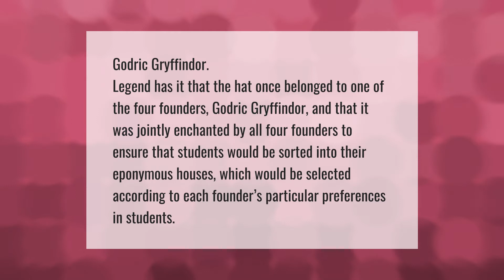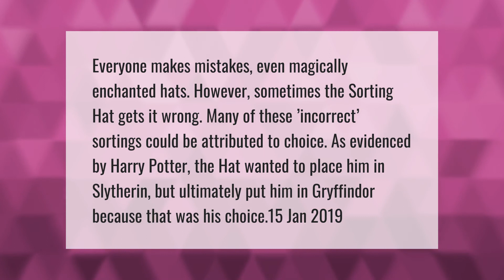Who enchanted the Sorting Hat?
00:00 - Who enchanted the Sorting Hat?
00:38 - Is the Sorting Hat ever wrong?

Laura S. Harris (2021, April 22.) Who enchanted the Sorting Hat?
    AskAbout.video/articles/Who-enchanted-the-Sorting-Hat-237686